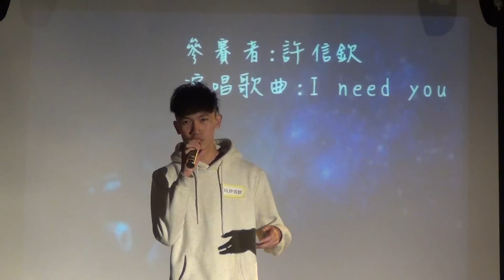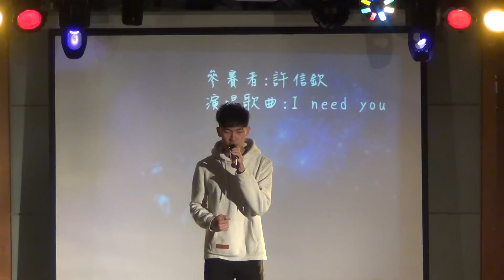10. 許信欽-I need you (艾怡良)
＊音控：蘇士傑、莊鈞智
＊錄影：戴毓哲、徐語晨